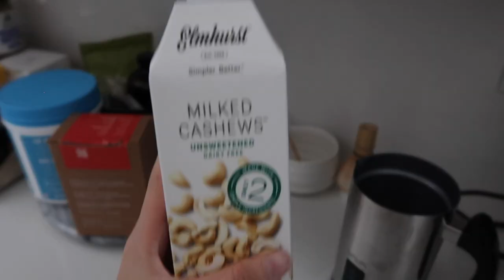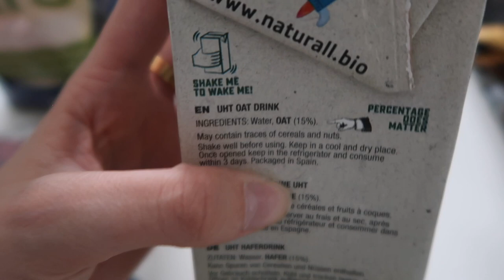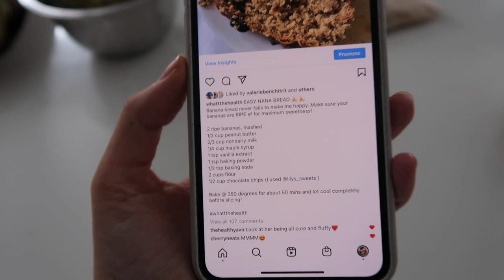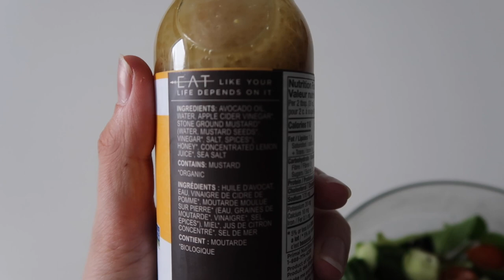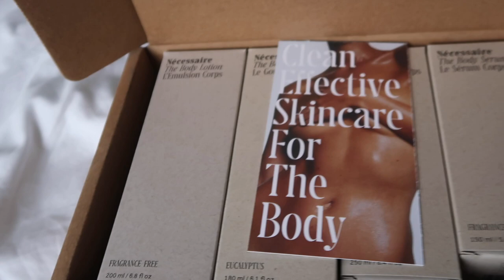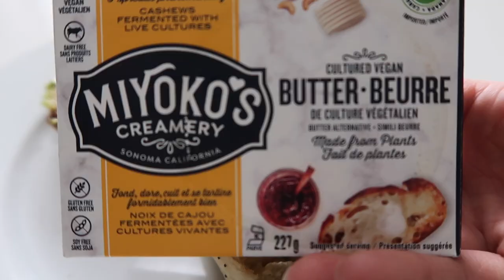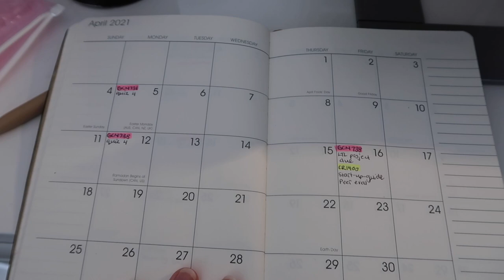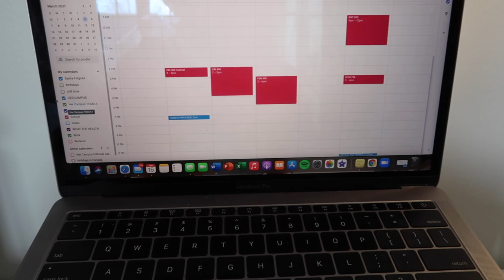WEEKLY VLOG | opening packages, making banana bread & first day of classes!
Welcome to this weeks vlog! Spend a few days with me at home, running errands, baking and starting my classes for this semester!